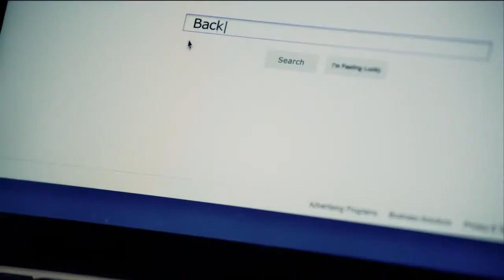'Search & Rescue, Rock Harbor' by Colleen Coble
Emily O'Reilly is obsessed with all things Search and Rescue---she volunteers with the team and goes on rescue missions with her stepmom and she even sells homemade jewelry to save up for her own search and rescue puppy. But when an expensive necklace is stolen and Emily is accused of the crime, it looks like she'll never get her puppy and join the Rock Harbor Search and Rescue team. But she sets out to find the culprit---only she isn't prepared for the secrets she and the Search and Rescue dogs sniff out in the process.